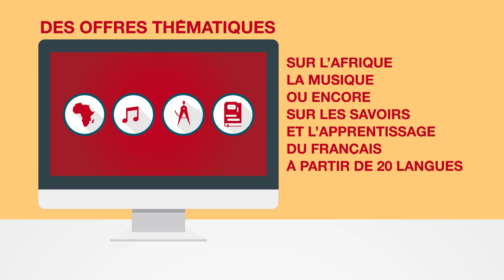Radio France Internationale - RFI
Tout savoir sur RFI !